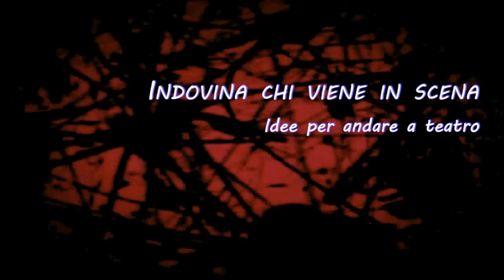Indovina chi viene in scena (18 ott 2012)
Idee per il teatro a Napoli e dintorni, dal 18 al 21 ottobre.